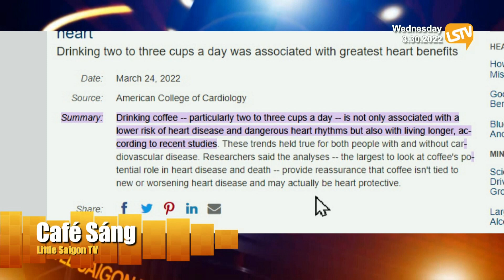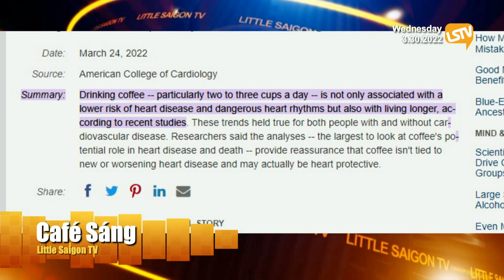Cà Phê Sáng Phần 1 (03-30-22) Cà phê 2-3 ly mỗi ngày vừa tốt cho tim vừa kéo dài tuổi thọ